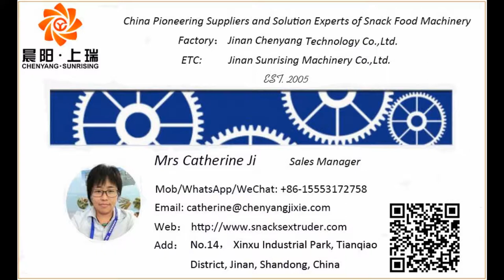automatic bread crumbs process machinery